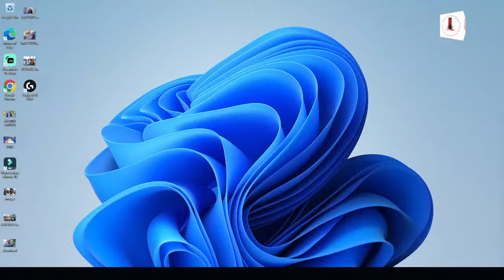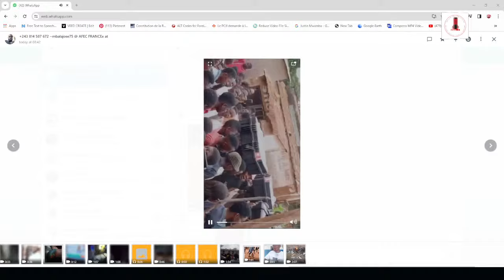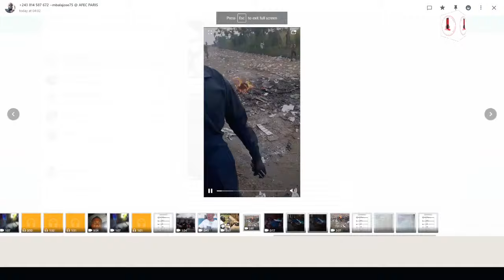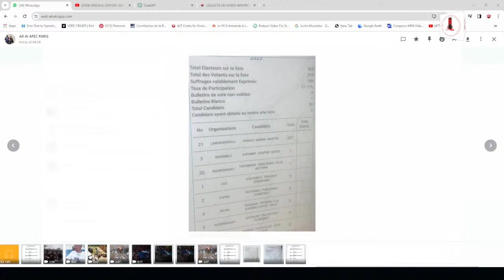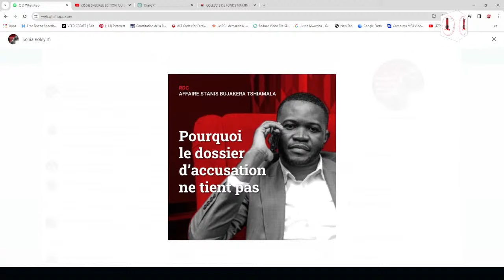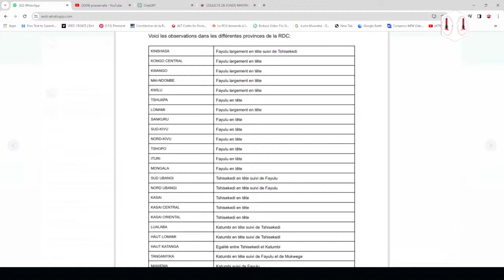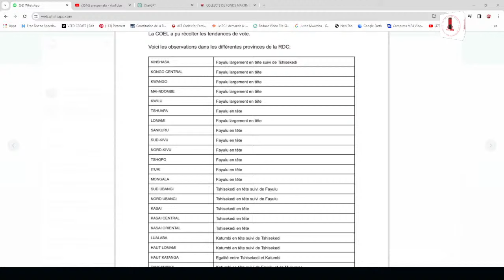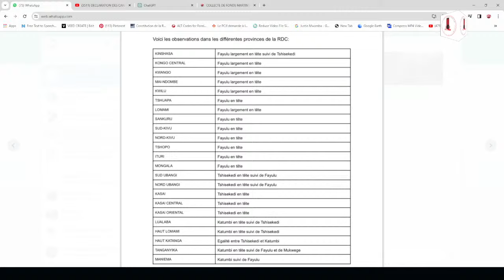SPECIALE EDITION: OU EST L'ARTICLE 64? MARTIN FAYULU EN COLERE ET REJETE LA DECISION DE KADIMA